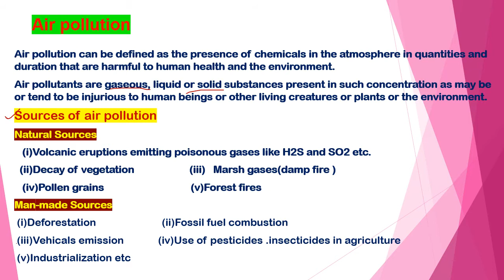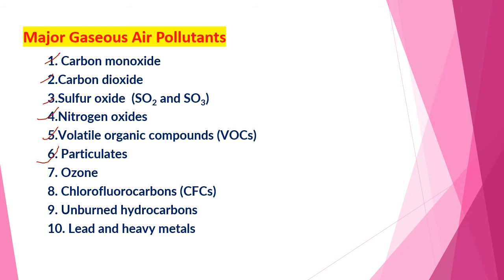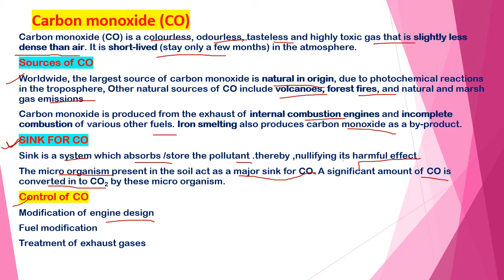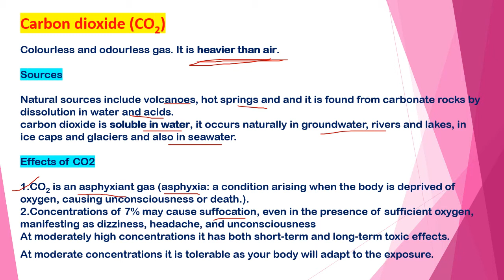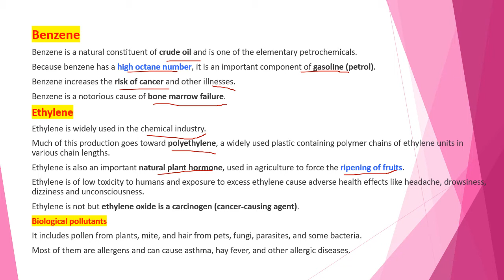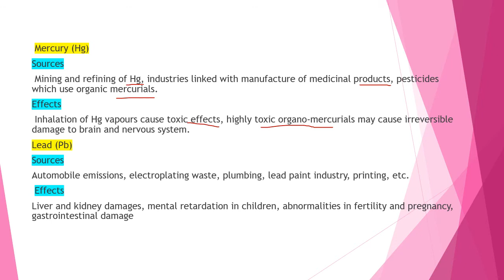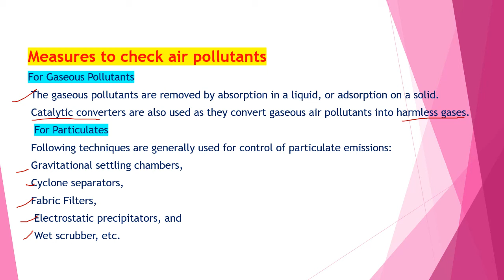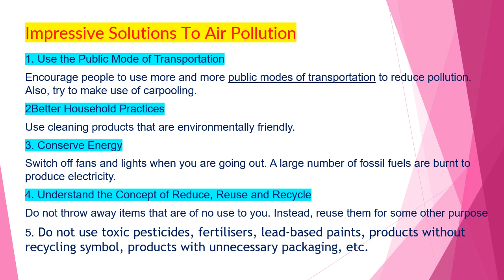AIR POLLUTION || Unit 2 || SOURCES OF AIR POLLUTION | TYPES OF AIR POLLUTANT | B.SC|| UPSC|| B.TECH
unit 2 AIR POLLUTION || SOURCES OF AIR POLLUTION|| TYPES OF  AIR POLLUTANT || B.SC|| UPSC|| B.TECH
airpollutrion gaseousairpollutants b.tech ggsipu#